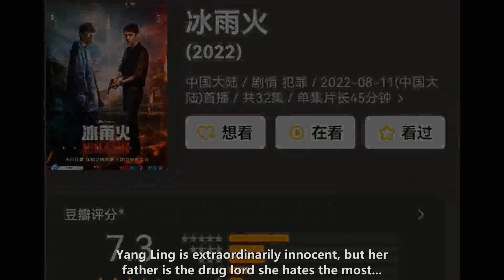After the fan-black war, the score of "Ice Rain and Fire" is still 7.3, and the audience: at least 8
🐯WANG YIBO ENGSUB 2022/09/22:  After the fan-black war, the score of "Ice Rain and Fire" is still 7.3, and the audience: at least 8.5!  Since Wang Yibo joined the group "Ice Rain and Fire", countless black fans have been staring at the show.  Because Wang Yibo is a traffic, he became popular through "Chen Qing Ling", how can he act in a serious drama?  Therefore, the overwhelming slander and rumors have always accompanied Wang Yibo.  When Wang Yibo enriched his inner world as Chen Yu and perfected his sound outlook on life,  His external interference also followed, and this influence continued until the completion of "Ice Rain and Fire"!  Because of the delay in the broadcast, the black fans jumped up and down to celebrate their so-called victory.  It seems that seeing Wang Yibo's works being suppressed is the happiest thing for them!  However, to everyone's surprise, "Ice Rain and Fire" was broadcast like this, except for the platform,  I don't even know the main character, and it attracted everyone's attention as soon as it started broadcasting!  "Ice Rain and Fire" has a bold plot, not only shooting the most realistic gunfights,  And even the scene of the drug dealers killing people without blinking and pushing their companions into the fire was filmed!  Even the scene of Wan Heda's father and daughter smoking together was filmed,  There is no doubt about the persecution of drugs on human nature! If,  If "Ice Rain and Fire" must pick a thorn, I am afraid that in the hearts of those black fans,  The only thing wrong is choosing Wang Yibo to become Chen Yu!  Now that the score of "Ice Rain and Fire" has been released, the black fans are sparing no effort to give low scores when the broadcast starts.  In the same way, fans are also saving high scores because of the good plot of this show,  Audiences who have watched this drama also have their own thoughts on whether this drama is good or bad!  So, the score of 7.3 points came out, after the fan-black war!  To be honest, this score is too low for